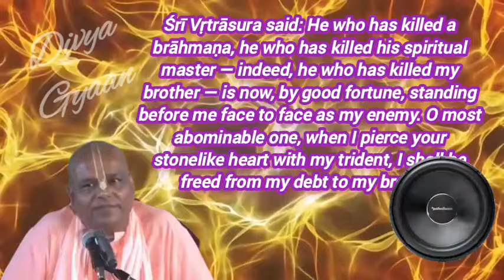0218 03 SB 6.11.14-6.12.07_Vritrasura aur citraketu,Haridwar 2016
0218 03 SB 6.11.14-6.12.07_Vritrasura aur citraketu,Haridwar 2016

वृत्रासुर और देवराज इंद्र के बीच युद्ध
War between Vritrasura and Devraj Indra
वृत्रासुर कौन था?

Album: 17SB 6.10-17_Vritrasura aur citraketu, Haridwar 2016

Vritrasura Katha
dadhichi muni Katha
chitraketu maharaj Katha
canto 06

Vritrasura aur citraketu Katha 2

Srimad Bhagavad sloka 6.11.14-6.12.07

Iskcon desitree